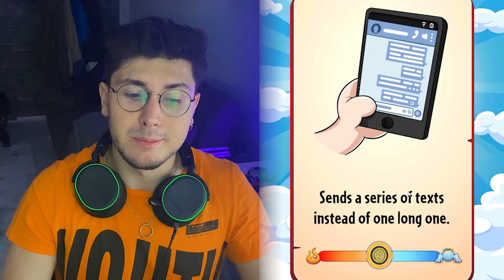😇CENNET Mİ? yoksa CEHENNEM Mİ? 😈 (BİZ SEÇİYORUZ!)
Merhaba arkadaşlar ben Oyun Konsolu Serdar . Bugün judgement day yani cehennem mi? yoksa cennet mi? oynuyoruz ve yargılıyoruz biz seçiyoruz , daha fazlasını istiyorsanız yorum ve like atmayı unutmayın, iyi seyirler !

Merhaba Ben Serdar Mercan.
Youtube kanalımda birbirinden komik eğlenceli videolar, oyun videoları, vlog, challenge videoları üretiyorum.